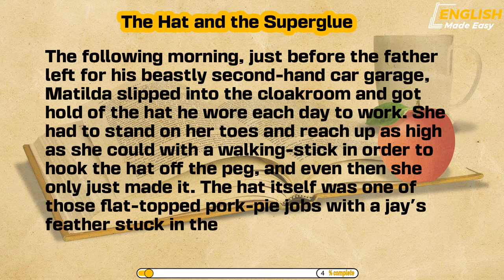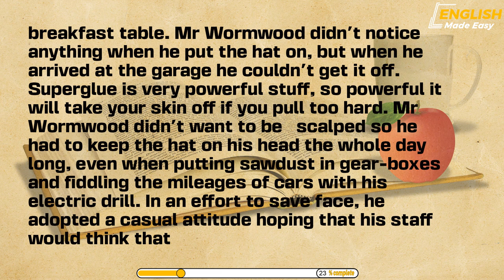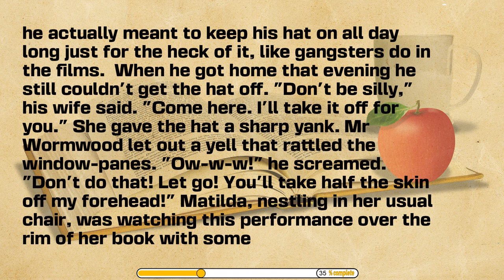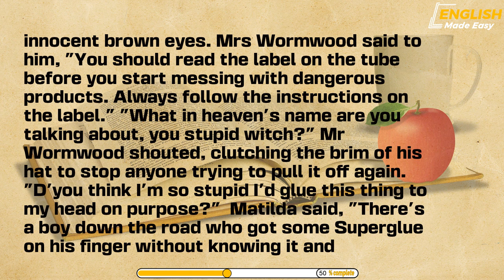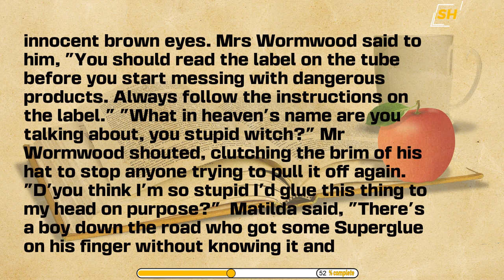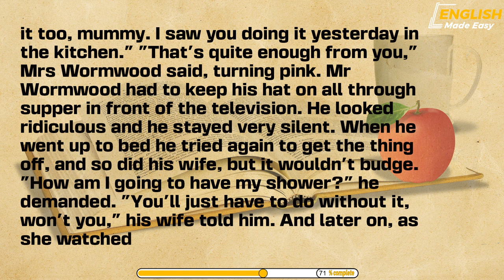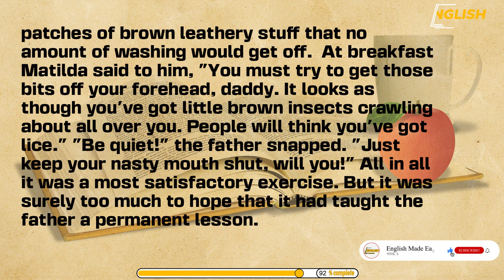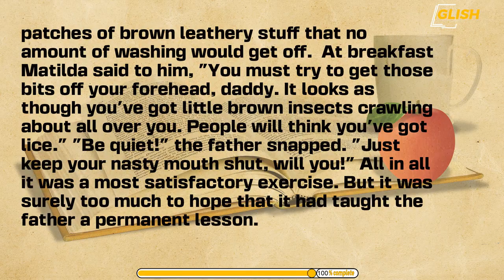Learn English through story ⭐ Level 1 - The Hat and the Superglue | English Made Easy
Learn English through story with subtitles ⭐  Level 1 -  The Hat and the Superglue | English Made Easy

0:00:00 : Introduction
0:00:09 : story
0:07:30 : More stories